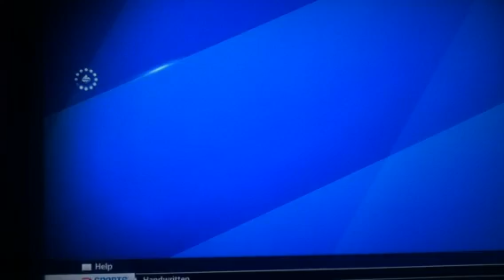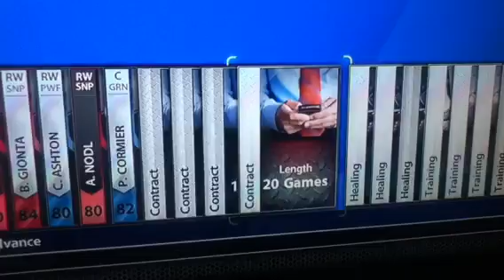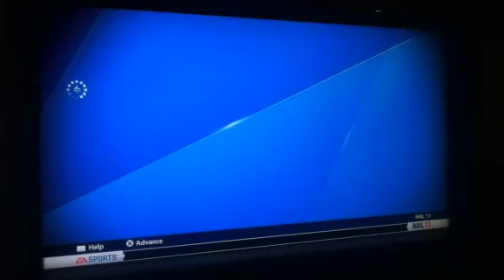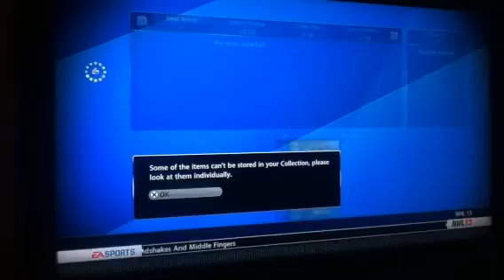NHL 13 MEGA PACK March 1st Ep. 18